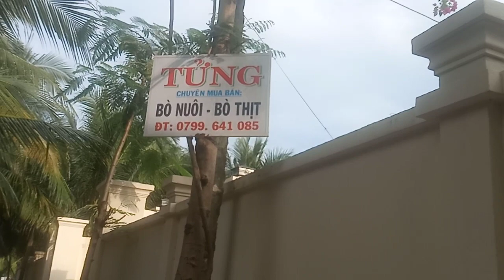tập 74 ngắm cảnh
cảm ơn cả nhà mình nhé chúc cả nhà buổi trưa vui vẻ nhé có nhiều sức khỏe nhé cả nhà cảm ơn cả nhà luôn luôn ủng a